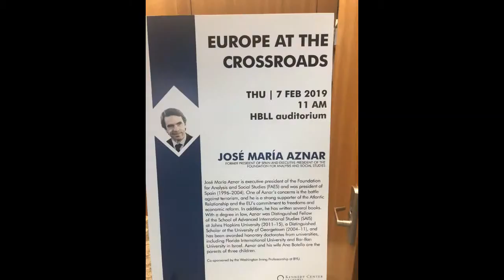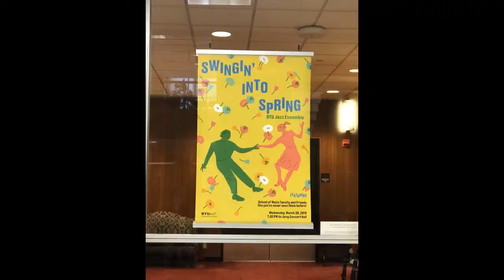Learning to play the kazoo - EXDM 300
Completed Activities
- 1st time attending BYU Swim & Dive meet: 10 points
- Attended BYU T&F Meet: 5 points
- Met with Professor Oldroyd and found a common connection: 5 points
- Attended BYU HumorU show: 10 points
- President of Spain Lecture: 5 points
- Healthy Mind, Healthy Marriage Lecture: 5 points
- Night of Concertos: 10 points
- BYU Jazz Ensemble: 10 points
- Attended 8 devotionals/forums (1/8, 1/15, 1/22, 1/29, 2/5, 3/5, 3/12, 3/26): 20 points
- Competed in Case Competition: 20 points – Approved by TA Heidi
- Met with Brian Voigt and found a common connection: 5 points